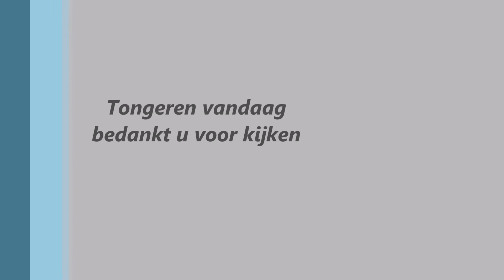11 juli-viering in de VELINX Tongeren 2017 deel 7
Dit is een video van Tongeren vandaag.
 11 juli-viering in de VELINX Tongeren 2017.

Deze video is gemaakt door Francois Nico